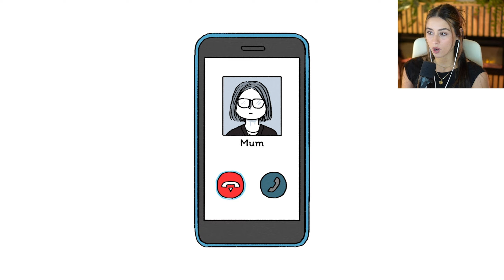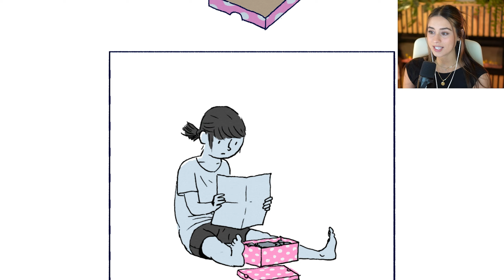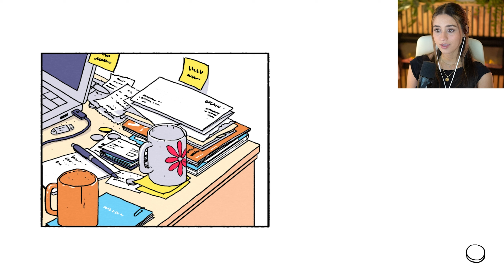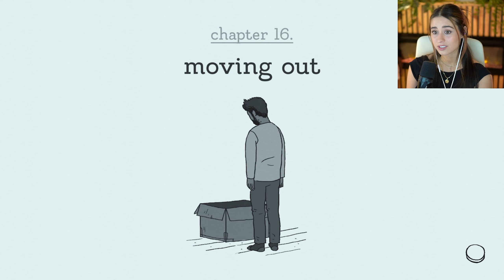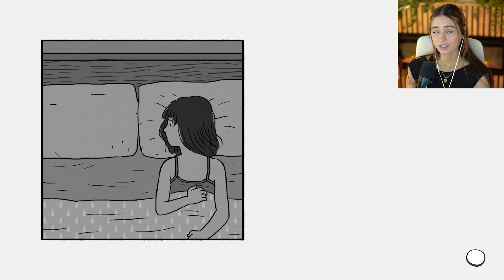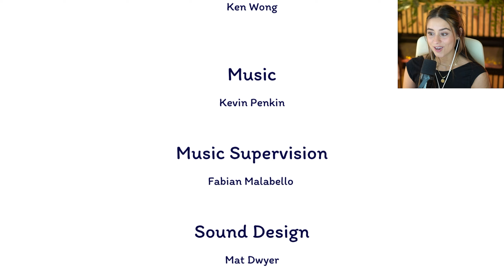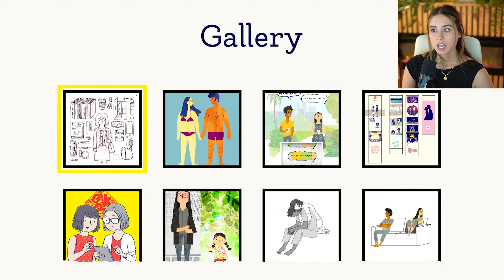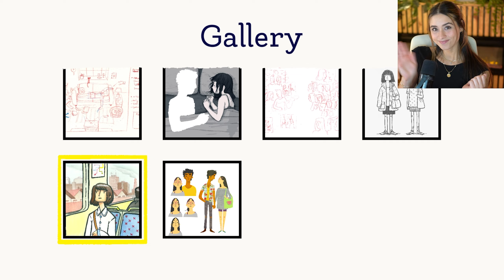For Good | Florence | Full Playthrough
Beautiful Heartbreak - I didn't realize going in how much I would pull from this game and relate to the protagonist... this game has become so special to me and I wouldn't have tried it without your recommendations 💛